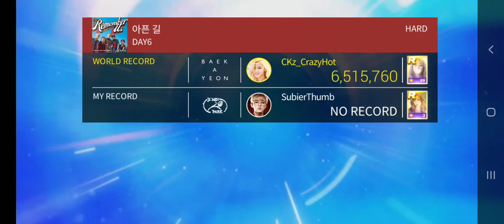아픈 길 - DAY6 | HARD | SSL JYP 12.09.2019